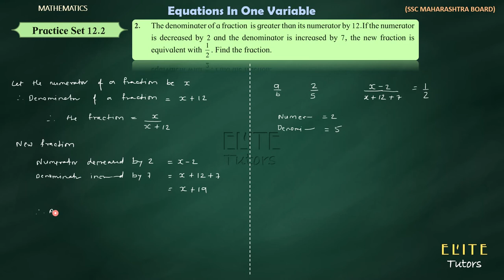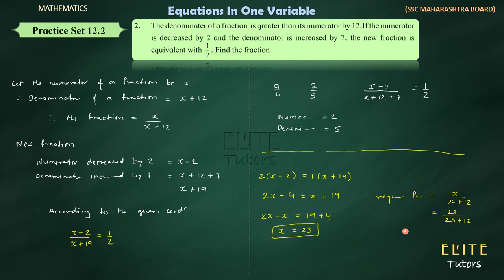EQUATIONS IN ONE VARIABLE [PRACTICE SET 12.2 Q2]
EQUATIONS IN ONE VARIABLE class 08
SSC MAHARASHTRA BOARD new syllabus 2018